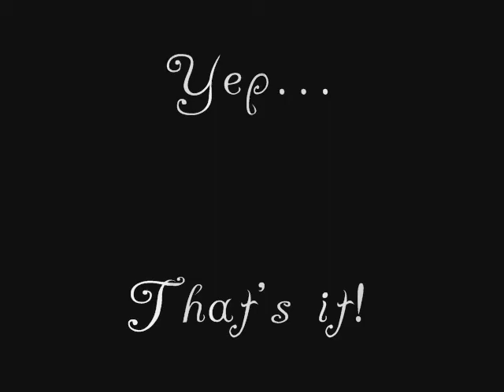Jellyfishing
Jellyfish in motion.